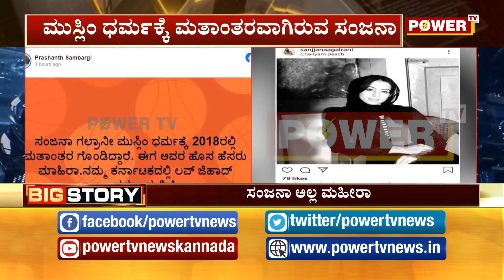ಮುಸ್ಲಿಂ ಧರ್ಮಕ್ಕೆ ಸಂಜನಾ ಮತಾಂತರ..! | Sanjana galrani